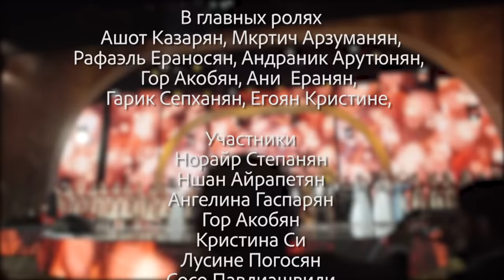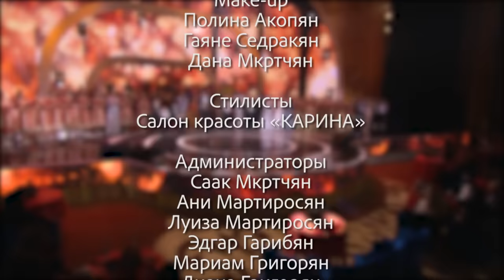Юбилейное TASHI SHOW, 5 лет в Кремле. Official video.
«EUROMUSIC ENTERTAINMENT и «ГРУППА КОМПАНИЙ ПРИНЦ» представляют: Юбилейное «TASHI-SHOW», 5 лет в Кремле.
Генеральный продюсер и автор проекта  - Тарон Погосян
Ведущие: Армен Петросян, Арпи Габриелян, Григор Даниелян, Марджан Аветисян.

В главных ролях: Ашот Казарян, Мкртич Арзуманян,
Рафаэль Ераносян, Андраник Арутюнян, Гор Акобян, Ани  Еранян, Гарик Сепханян, Егоян Кристине,

Участники: Норайр Степанян, Ншан Айрапетян, Ангелина Гаспарян, Гор Акобян, Кристина Си, Лусине Погосян, Сосо Павлиашвили, Изабелла, Мага, Григор Даниелян, Рипсиме Елинян, Сюзи Меликян, Маргарита Позоян, Март Бабаян, Габи Галоян, Арман Товмасян, Самира, Гамлет Геворкян, Группа «Понаехали», Карен Боксян, Арут Балян, Супер Сако, Моника Назарян, Саргис Аветисян, Арменчик, Рафаэль Ераносян, Андраник Арутюнян, Рубен Сасунци, Григорий Есаян, Гурген Дабагян, Сона, Мкртыч Арзуманян, Лилит Карапетян, Мигран Царукян, Софи Мхеян, Ара Мартиросян, Айко Спитакци, Мартин Мкртчян, Рипсиме Акобян, Edgar, Сильва Акобян, Араме, Размик Амян, Тата Симонян, «Карапетяннер» Бенд.

Танцевальные коллективы - «HAYORDIK», «КИЛИКИА», Шоу балет «ВЕГАС», Шоу балет «БОМБА»

Идея - Тарон Погосян

Сценаристы - Ваган Мовсесян , Артуш Геворгян.

Make-up - Полина Акопян, Гаяне Седракян, Дана Мкртчян.

Стилисты - Салон красоты «КАРИНА»

Администраторы - Саак Мкртчян, Ани Мартиросян. Луиза Мартиросян, Эдгар Гарибян, Мариам Григорян. Диана Григорян.

Менеджеры - Артур Какосян , Ануш Казахян , Нарине Мкртчян, Араик Дадаян.

Декораторы - ООО «Арт про»

Экраны - ООО «БСС»

Свет- ООО «Лазер кинеикс»

Художник по свету - Евгений Ромахин

TV- съемка - «WeddingGorgyan»

Фотографы - Гарик Горгян, Ашот Хачатрян, Ара Погосян, Гоар Мурадян

Бэкстейдж - Мери Саргис, Гагик Ходикян

Ведущий редактор - Павел Балян

Режиссер, ведущий концерт - Ольга Кнеш

PR директор - Лусине Хачатрян

Генеральный директор - Кристина Арутюнян

Генеральный директор ГКД - Пётр Шаболтай

Генеральный продюсер - Тарон Погосян

Особая благодарность - Хачатряну Карену Ашотовичу ГК "ПРИНЦ"

РС «EUROMUSIC ENTERTAINMENT» 2017 г.